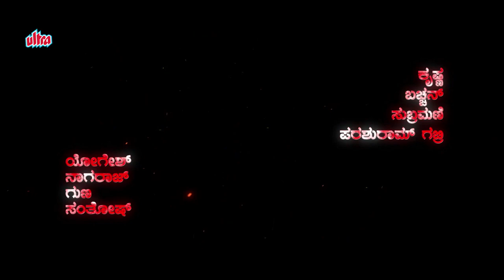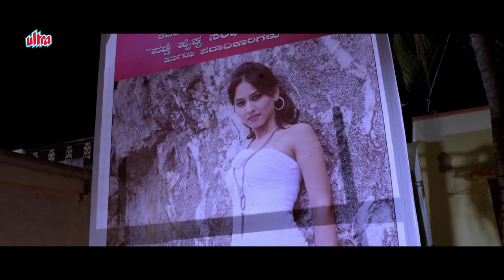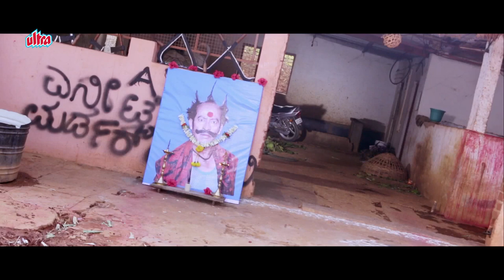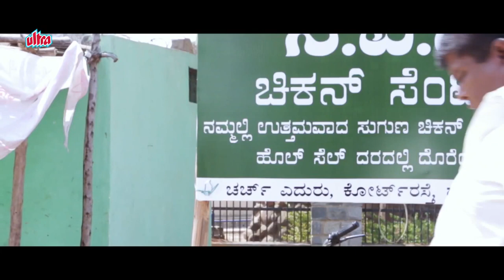Gowdrudugru Full Movie | New Released Hindi Dubbed Movie | New Hindi Dubbed Movie 2021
Watch New Released Hindi Dubbed Full Movie Gowdrudugru Dubbed Hindi Version of Kannada  Movie Gowdrudugru.
Starring : Santosh, Gopi Krishna, Shilpa Ashwi, Priyanka Malnad, P. Ravi Shankar.
Producer : Vayyala Munireddy
Director : Venkateshwara Reddy E